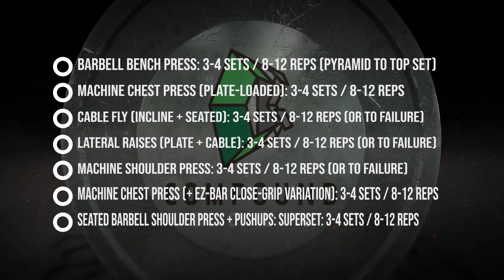GET SWOLE WITH RAY AND RAI BIG PUSH DAY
Editor and Film maker Instagram @Dollarstore_Trumanshow

Guests:
Raymond (IG: @raymond_jjp)
Raihona (IG: @raihonak)

go hard with rai and Ray..  the partners that workout together stay together ❤️ 💪 get a versatile and amazing workout by pushing yourself to your potential with this great routine